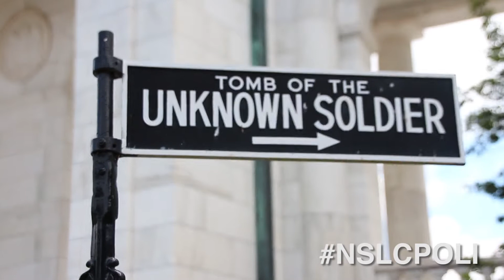Political Action & Public Policy | Arlington National Cemetery